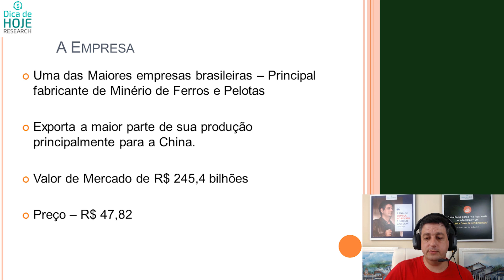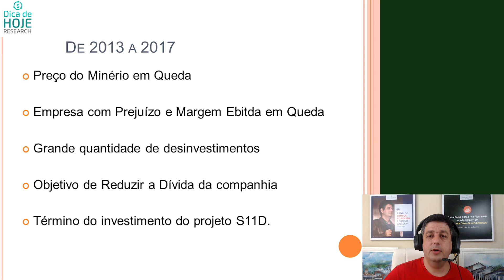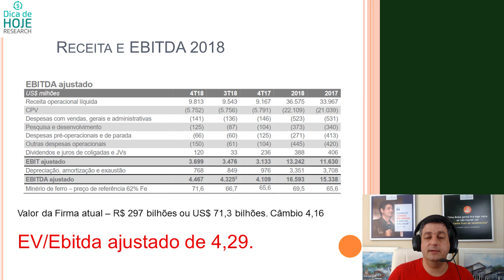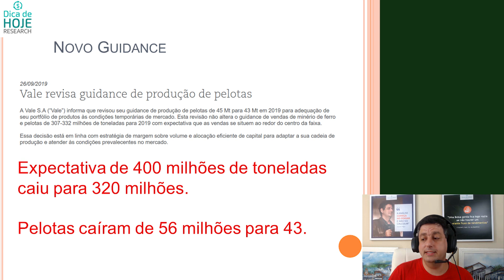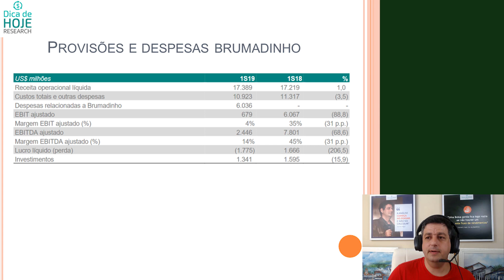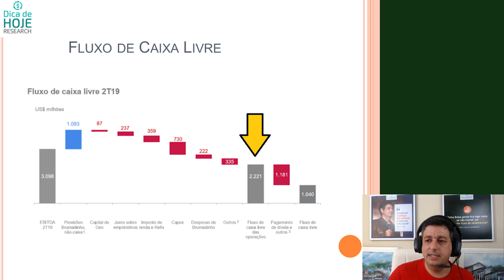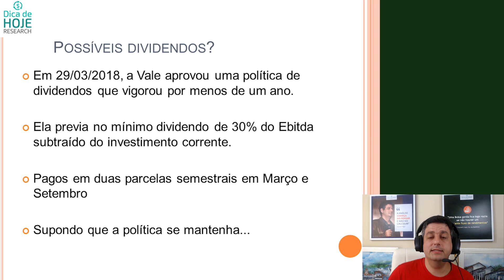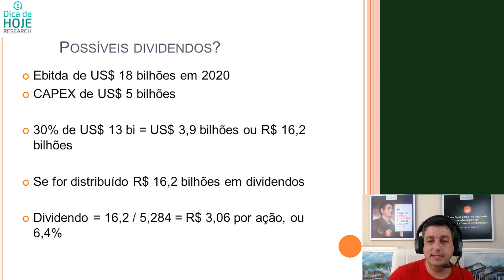Dica de Hoje - O que você precisa saber sobre Vale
Escolha o produto da nossa área de Membros mais adequado ao seu perfil.

O Podcast é a forma mais barata de acessar as carteiras calculadas. Menos de R$ 0,30 por dia no plano anual.